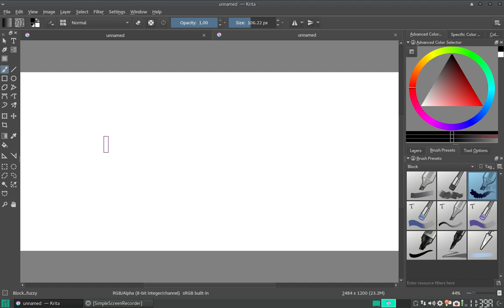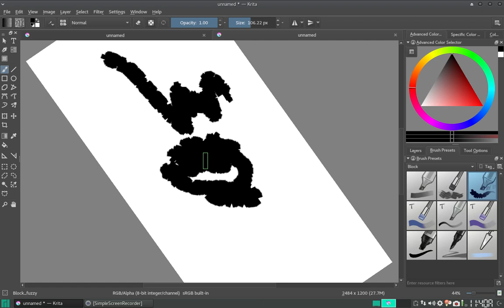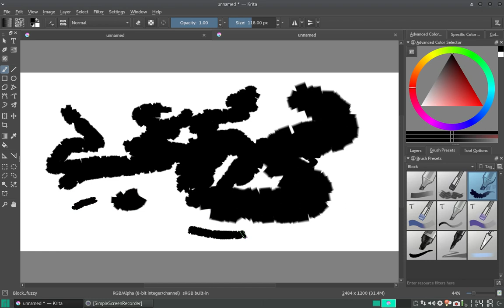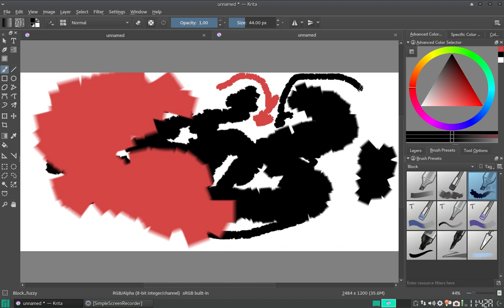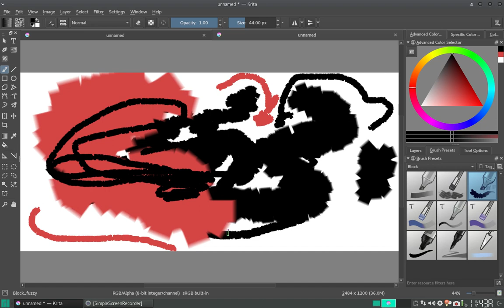Krita QuickTip: Atajos de teclado para ilustradores